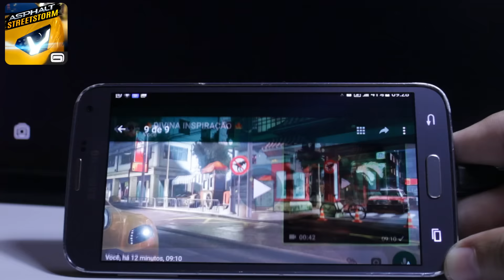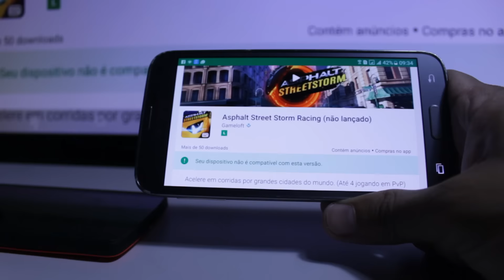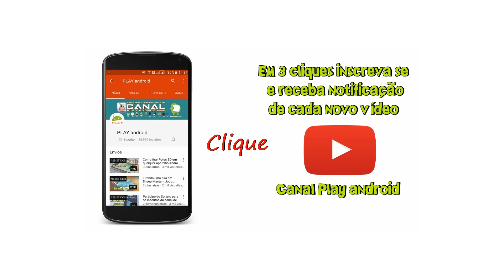Gameloft lança Asphalt Street Storm Racing para Android [Menos BR por enquanto]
Toque no sininho para ativar notificações sendo assim você será avisado a cada novo vídeo do canal...